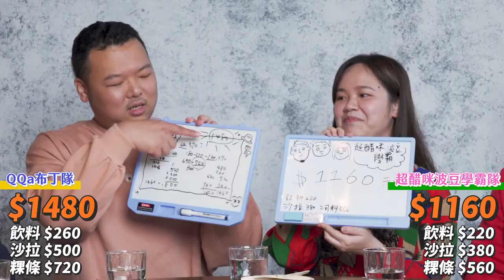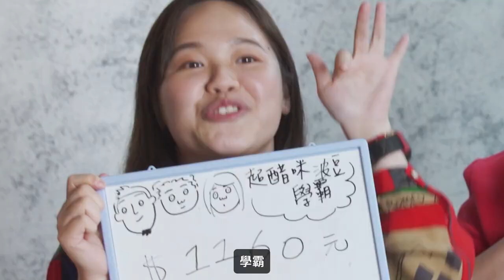吃爆 新南洋料理 ！米其林主廚 的菜你也點的起！chopechopeeatery【 美食共潘仔 】EP01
＼＼＼虎年新企劃／／／

✨美食共潘仔✨ ——「一位美食估價王的誕生」🥇
不僅要懂的吃還要懂市場行情🧐
究竟誰會那麼幸運生存到最後一集⁉️

👇米其林二星主廚林恬耀👇
🍴Chope Chope Eatery 新光三越台北信義新天地A4🍴

00:00 出發前收手機
00:21 分組團體戰
01:34 華麗開場介紹Chope chope eatery
02:03 比賽規則說明
03:11 第一回合 金杯粿、手甩餡餅
04:20 第一回合討論及公佈答案
05:07第二回合 羅望子鮮蝦、浮誇小沙嗲
06:15 第二回合討論及公佈答案
07:01 第三回合 摩摩喳喳、美祿恐龍
07:51 第三回合討論及公佈答案
08:18 加碼延長賽
09:58 延長賽討論
10:27 公佈價格和優勝隊
11:05 輸家投票淘汰人選
11:53 再也不會忘記你了